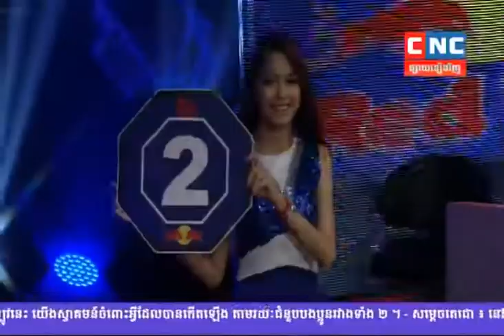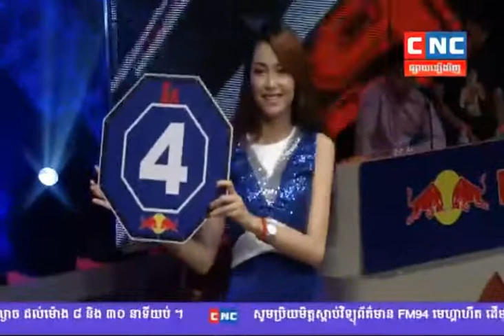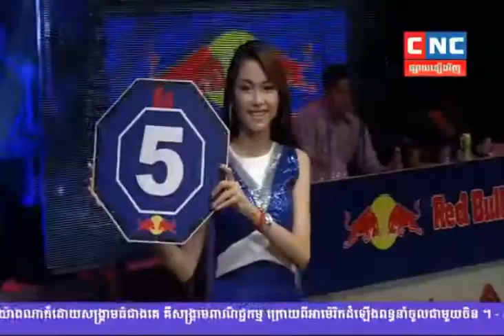ប៉ោ ធារិទ្ធ VS Thai វ៉ាន់ឆារ៉ាដេត KHmer VS mouy thai 28 April 2018